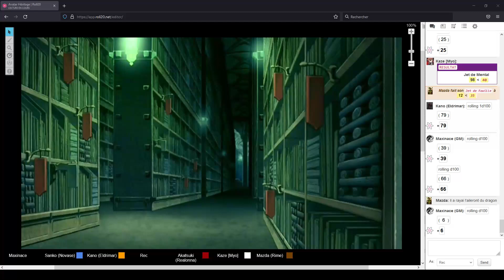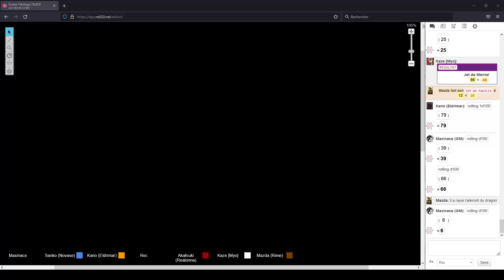Avatar Heritage | 125 | Reprise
Cent-vingt-cinquième épisode de notre campagne JDR: Avatar Héritage

Nous utilisons des règles fortement inspirés et créer pour faire très simple et accessible à tous !

Joueurs:
- Sanko, joué par Darknovase
- Kaze, jouée par Myo
- Kano, joué par Eldrimar
- Mazda, joué par Rime
- Akatsuki, jouée par Realonna